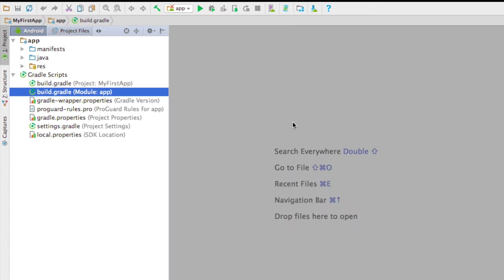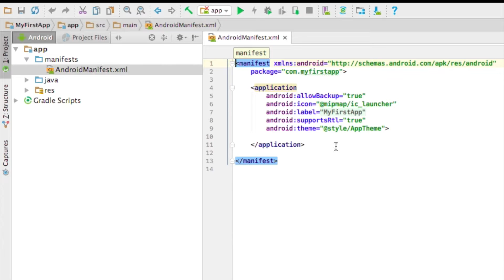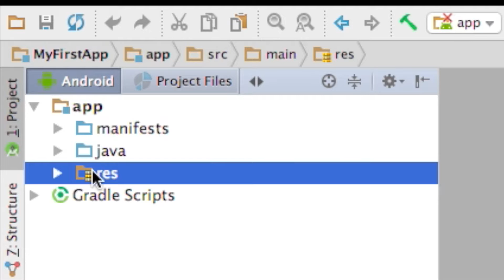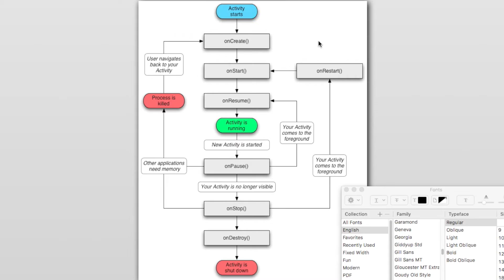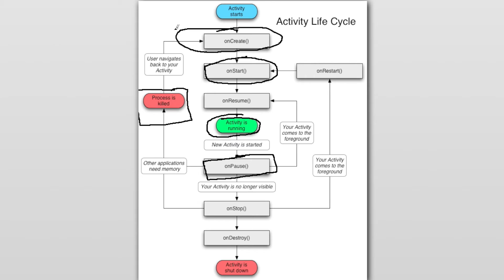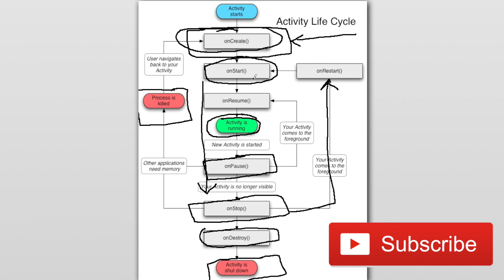Android YouTube Tutorials 3 Create First App 2